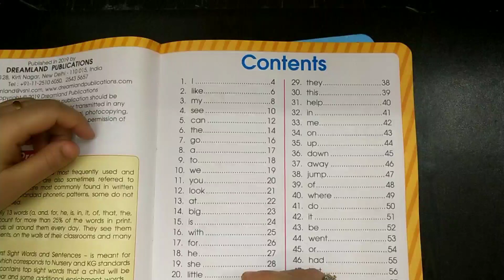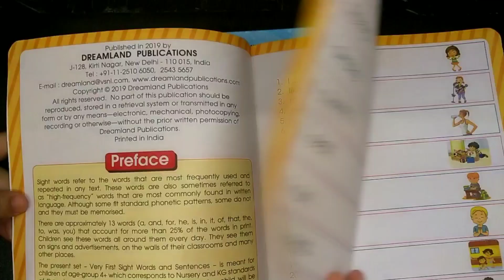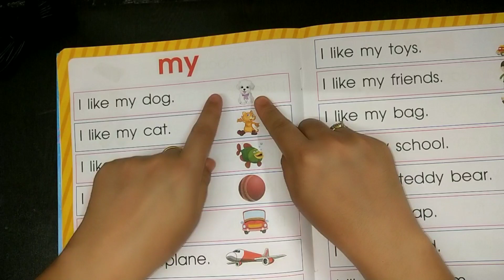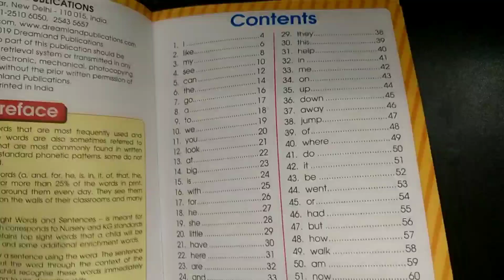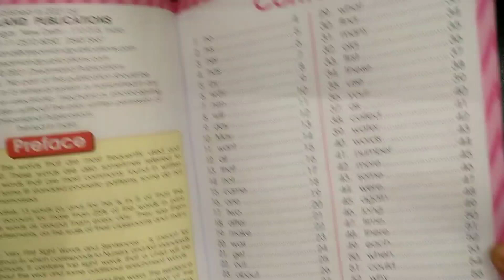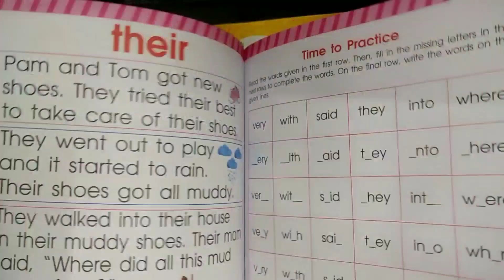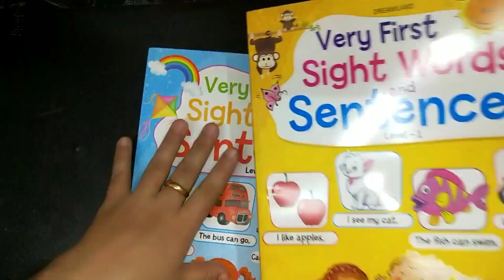100 Sight Words for kids || बच्चों को Sight Words कैसे सिखाएं || LEARNING HUB FOR KIDS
100 Sight Words for kids || बच्चों को Sight Words कैसे सिखाएं || LEARNING HUB FOR KIDS ||

Best Book for Sight Words

My kids Favorite Stationery
Magnetic alphabets
Magnetic shapes
White board
Whiteboard marker
Jumbo color
Grasp Crayon

My kids Favorite Activity Books
1001 Activity
Brain Game Age 7+
505 Activity
101 Maze Activity
Jumbo Activity
BRAIN BOOSTER GAME 1
BRAIN BOOSTER GAME 2
BRAIN BOOSTER GAME 3
BRAIN BOOSTER GAME 4
My kids SkinCare
Face Cream
Body Lotion
Insect Repellent
Massage Oil

My Equipment for Videos
My Phone
Ring Light
Gorilla Tripod